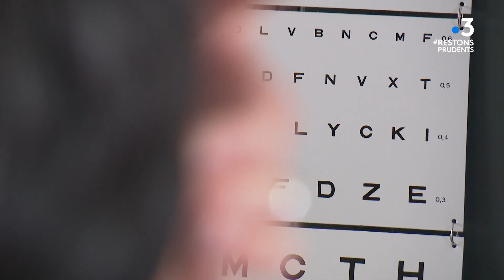Maine-et-Loire : des opticiens à domicile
Pendant ce nouveau confinement, vous l'avez peut-être observé, Les opticiens font partie des commerces considérés comme « essentiels » et restent donc ouverts. Ils pratiquent la vente de montures et examens de visions avec un protocole sanitaire strict, que ce soit en boutique, mais aussi, à domicile. Un service qui attire de nouveaux clients désireux d'éviter les déplacements.

Intervenants :
Florence Gillier, opticienne à domicile
Thibault Echalier, directeur d'un magasin d'optique

Reportage : J. Armand, E. Aubron